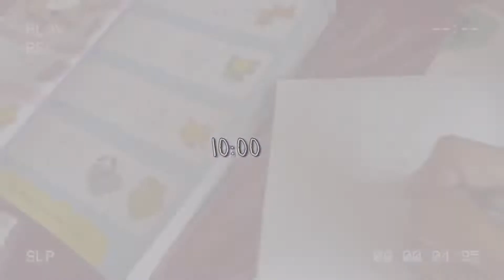daily vlog 11- ngantar skripsi, ppl, skincare routineee yey💫